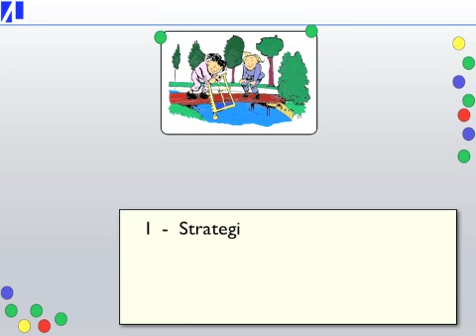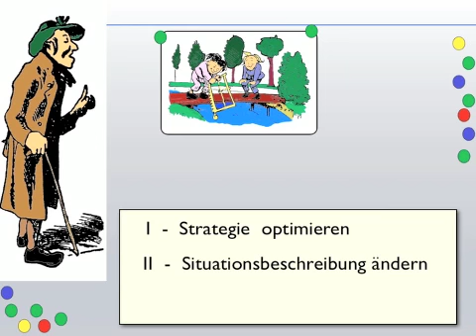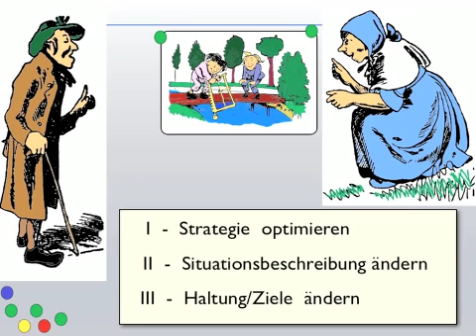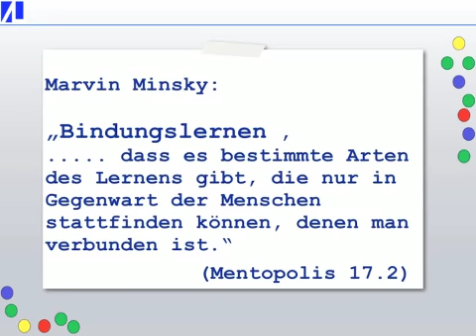Seminar04 Bindungslernen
In seinem Buch "Mentopolis" beschreibt Marvin Minsky den Begriff "Bindungslernen". Was ich davon verstanden habe, versuche ich nun zu illustrieren.